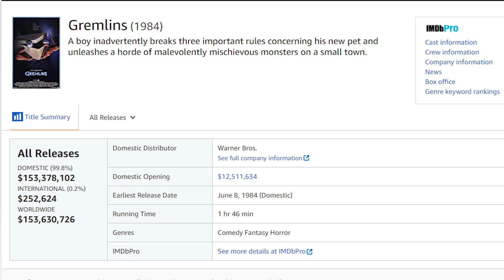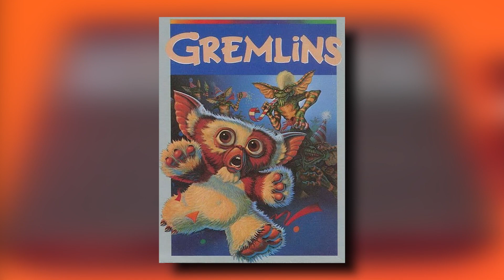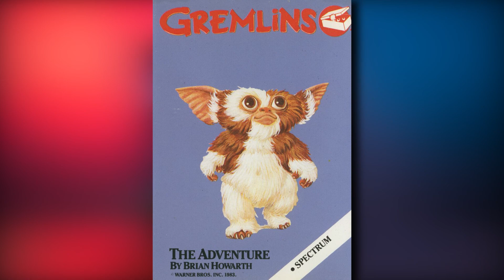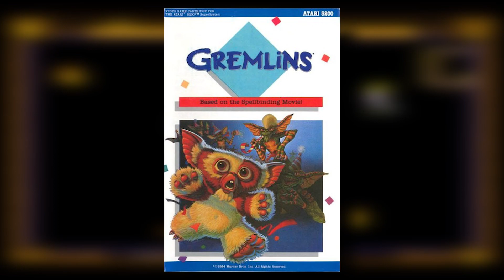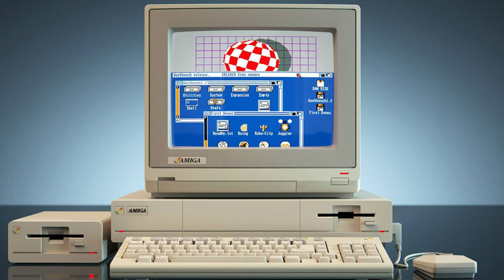ALL THE GREMLINS VIDEO GAMES (1984-1992) Game Review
With Christmas upon us, we felt it was time to break some rules so we're feeding after midnight and getting 'em wet! What are we talking about? Well Gremlins, of course! Join us as we go through all the Gremlins games that have released over the decades, whether that's on NES, Gameboy, DOS, Commodore 64, or even the ZX Spectrum. We've got you covered with all things Gremlins.

NOTE: Hey fellow horror fiends, we are rebranding some of our shows in the name of growing our audience on YouTube; hence yes; this video is a PLAYING WITH FEAR episode.

SERIES SYNOPSIS: Welcome to our video series, "Playing With Fear" where we take a look at the horror video games that have influenced the genre, whether that be through their stellar gameplay, characters, story, or a combination of elements. Join our host, Andrew Hatfield, as he dives into the history of how this franchise came to be, and all the games it inspired in the process.

White Hex
Ipsy Duckk
Toby Lane
Zen Man
Owl Glance
Zakhar Valaha